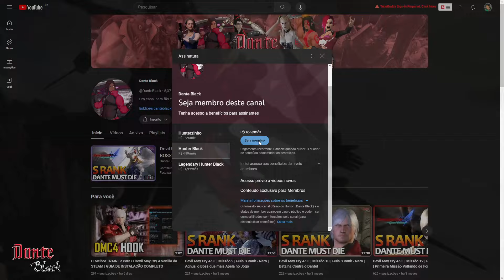As PIORES MISSÕES de CADA Devil May Cry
Os Games da franquia Devil May Cry são conhecidos por sua gameplay excelente e frenética, porém, cada jogo possui algumas missões que são realmente horriveis de se jogar, e nesse video eu listo algumas delas.

Música no vídeo:
Heroic Salaryman · Takahiro Eguchi (Soundtrack from Assault Spy)